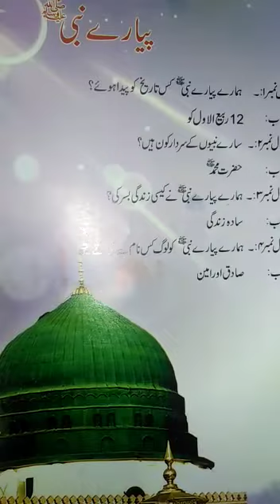Class Prep | Subject Islamiyat | Payar Nabi Q# 4 | Native Schools | 21 April